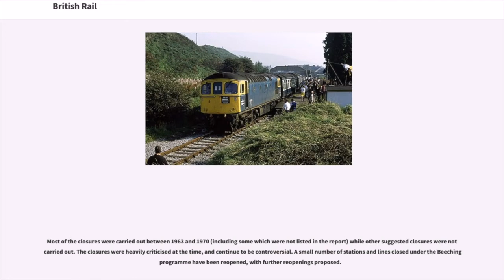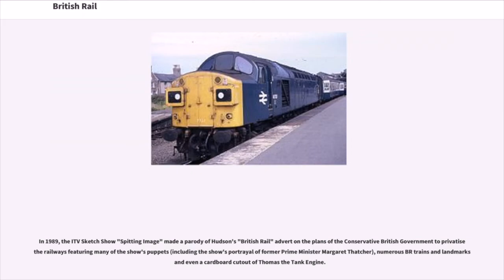Politricks Episode 75